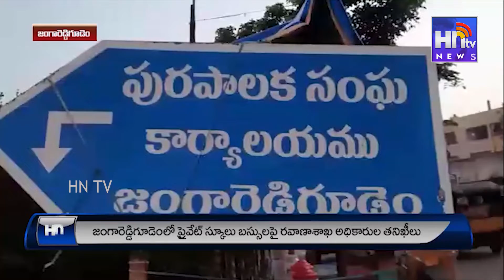జంగారెడ్డిగూడెంలో రవాణాశాఖ ఆద్వర్యంలో ప్రైవేట్ స్కూల్ బస్సుల తనిఖీలు